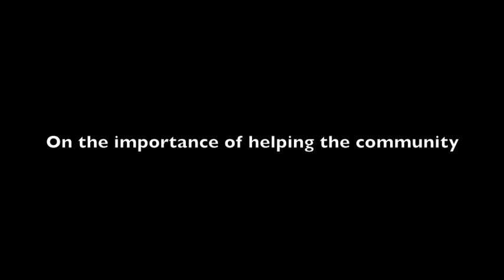Haskayne Words of Wisdom Video Gallery: John Forzani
John Forzani, Chairman and Co-founder of Forzani Group on being a leader.